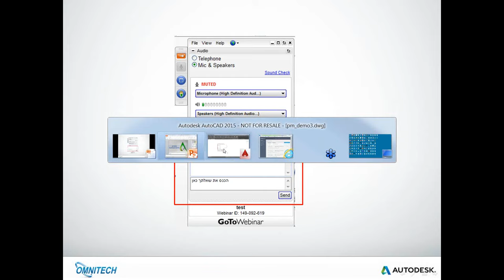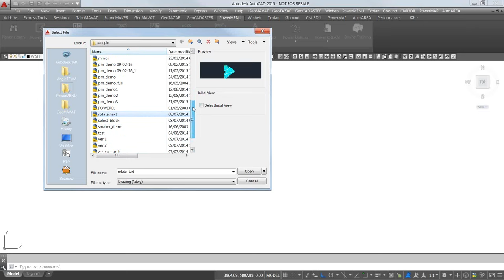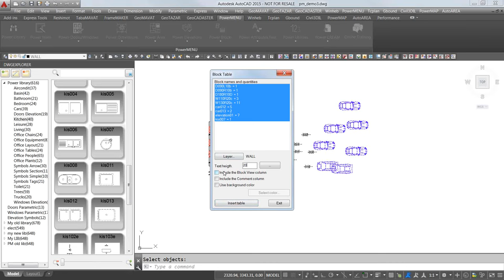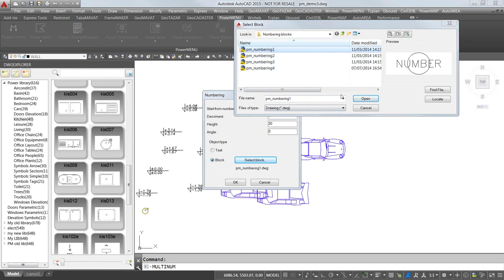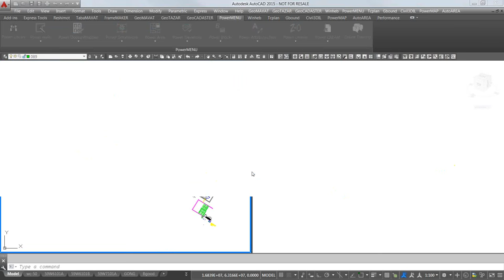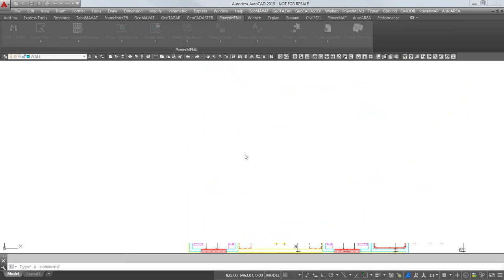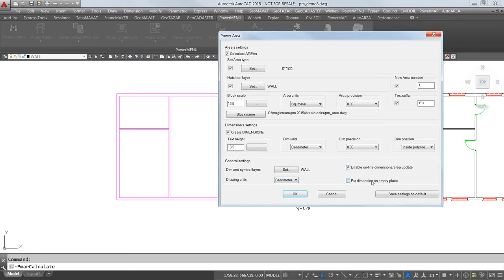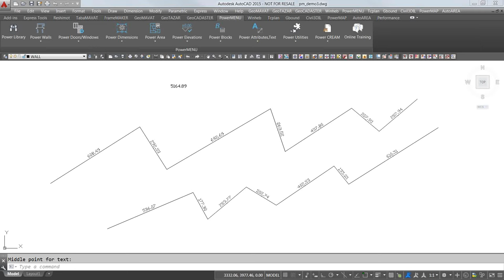PowerMENU Part 2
תוכנת עזר לשרטוט PowerMENU Part 3
Webinar
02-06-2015